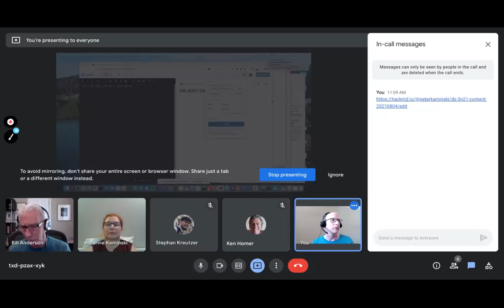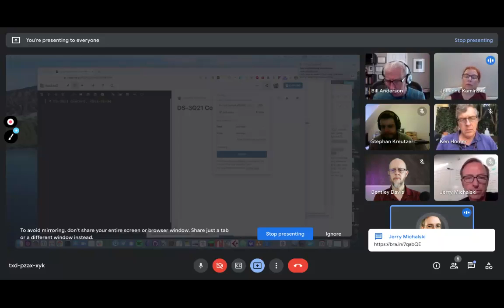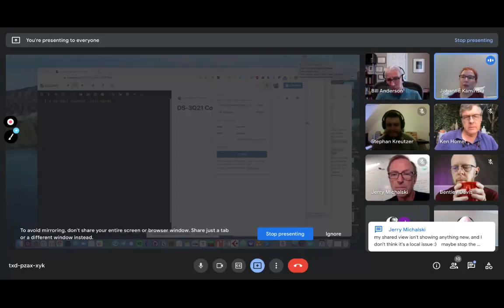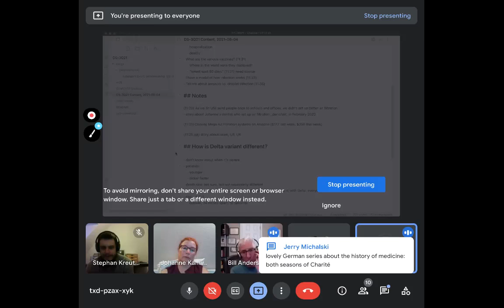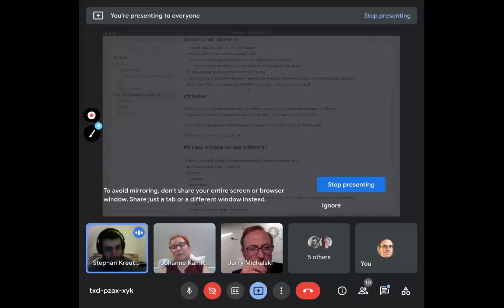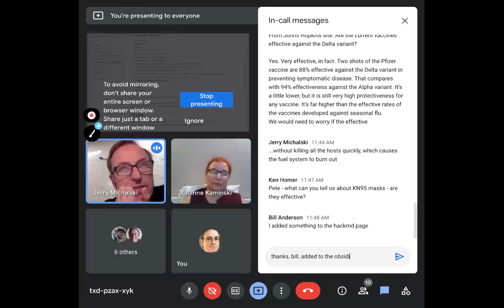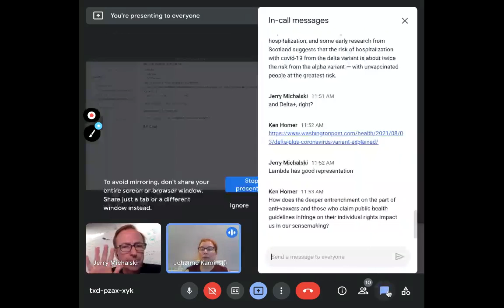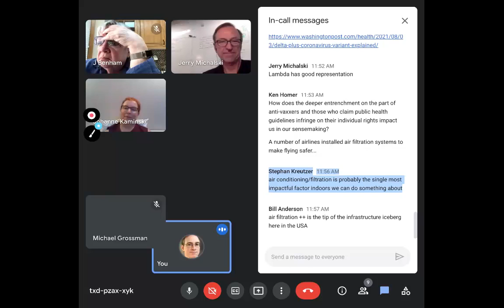Emergent Event Sensemaking, DS-3Q21 content, 2021-08-04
NOTE: Audio is missing for all participants except Pete, due to audio routing misconfiguration. Sorry!

This is a "Delta Surge" content call on 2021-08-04, in the context of Emergent Event Sensemaking.